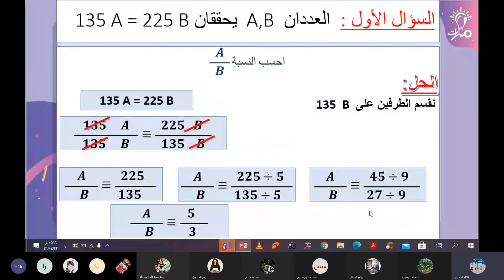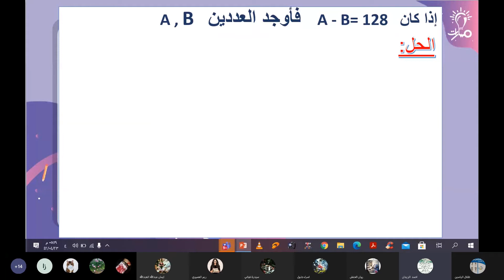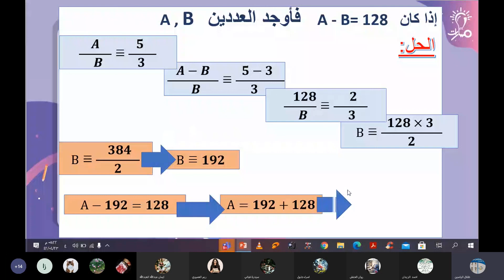السؤال الأول من تمرينات الوحدة الأولى - هندسة في كتاب الرياضيات الصف التاسع